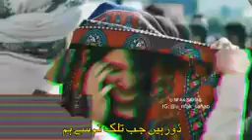nice music and1212🤩🤩😍🙋🙆